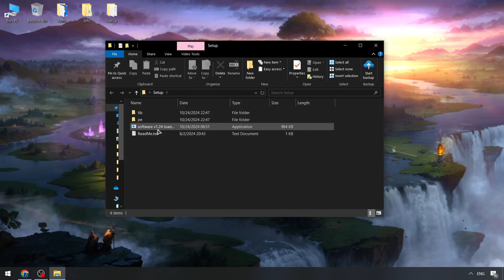UPDATED Delta Script Menu | Delta Executor x Roblox